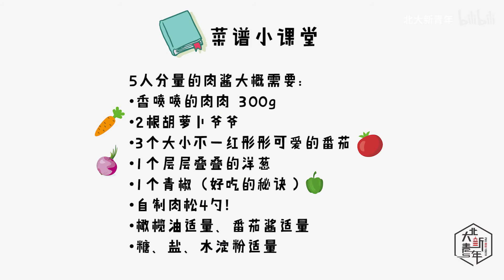【番茄肉酱意面】在家怕被父母嫌弃？不如来和小北一起学做饭！（第一期） - 北京大学 Peking University